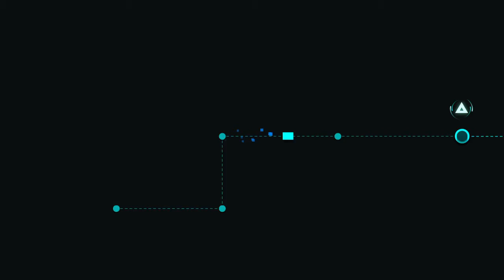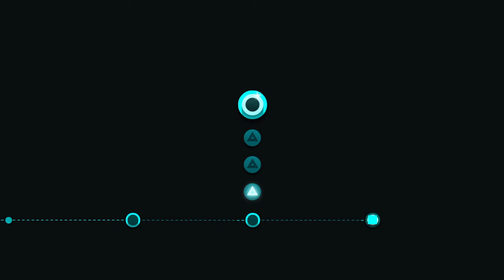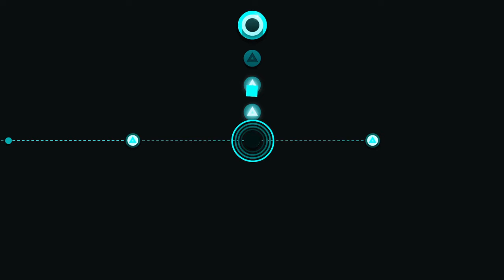Just Shapes & Beats part 1 (THIS IS INSANE